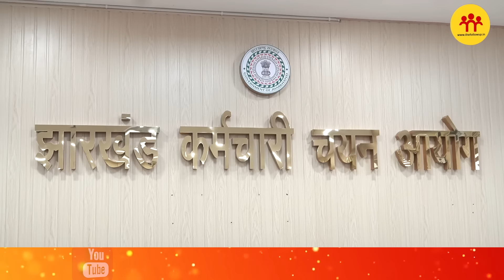JSSC ने CGL परीक्षा को सफल बताया, BJP ने की CBI जांच की मांग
JSSC ने पीसी कर CGL परीक्षा को सफल बताया, छात्रों ने लगाया प्रश्नों के 'कॉपी-पेस्ट' का आरोप.. BJP ने की CBI जांच की मांग